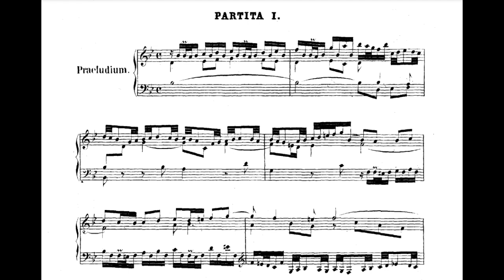Bach, partita n 1 BWV 825, praeludium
Bach, partita n 1 in B-flat major BWV 825, praeludium.
Pianista: Gabriel Tancredi Nicotra

Please note: this is a home recording made primarily for the pleasure of making music and sharing it. Under no circumstances is it intended to compete with studio recordings supported by professional technicians. Any rude comments will be promptly deleted. Thank you for your support and understanding.

Nota bene: questa è una registrazione fatta in casa innanzi tutto per il piacere di far musica e condividerla. In nessun caso si intende competere con registrazioni fatte in studio e supportate da tecnici professionisti. Qualsiasi commento ineducato verrà prontamente eliminato. Grazie per il vostro supporto e la vostra comprensione.